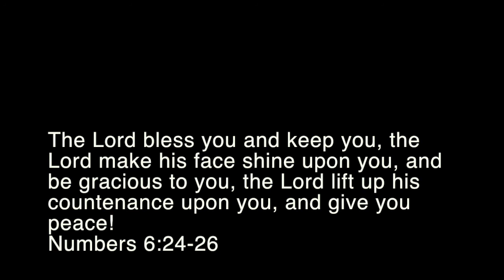Dr. Jay Geisler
Exploring the man-made opioid epidemic and finding God through the 12 Steps.